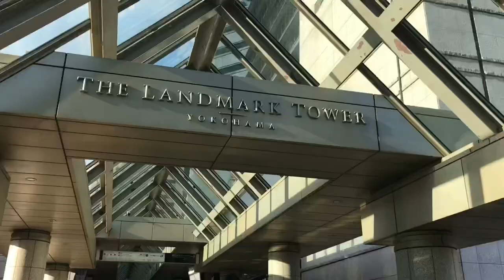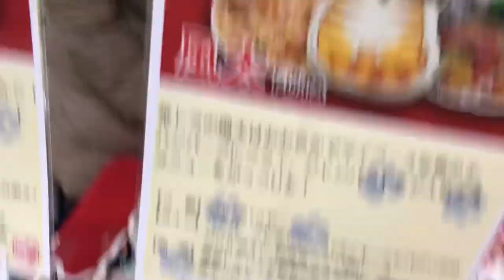Edge Of Paradise in JAPAN Day 5 (Bamboo Forest, Eating Jellyfish, Top of a Skyscraper...)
Our last days in Japan for this trip! Thank you Yutaka Minohara for making this happen and the most amazing memories! We had so much fun playing shows and experiencing your beautiful culture and meeting all the wonderful people!